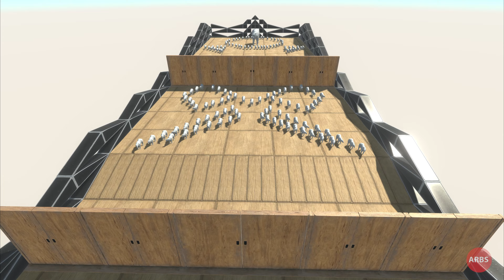Big Bear Hunting - Which Dinosaur Would Hunt The Most Polar Bears | Animal Revolt Battle Simulator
All the Dinosaurs participate in the polar bear hunting contest. Which dinosaur would hunt the most bears?